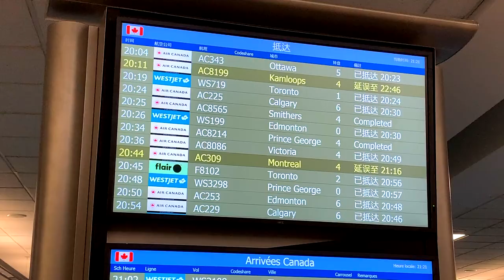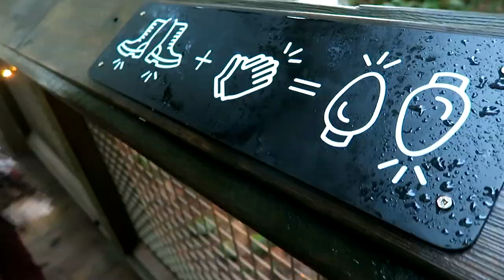Capilano Suspension Bridge MY FIRST TIME - Canyon Lights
My close friend named Sandra, came to visit and we took her to the Capilano Suspension Bridge, it was our first time too!

Matt is a Canadian YouTuber that produces fun, fast paced adventure vlogs. He has extensive reviews on different types of products and gadgets and puts them to the test with honest reviews. He travels with his wife and their little dog across the country searching for new and exciting areas to see.

He was an early adopter of YouTube and connecting with the people who tune in every week has always been the driving force behind his creativity. As his channel gets bigger, he continues to search for those great brands that want to work with him. He is committed to his craft and is professional with his connections.

Matt has traveled extensively during his career, living the first 13 years of his life in Montreal and then 15 in Toronto, his latest move to Vancouver was the beginning of his commitment to creating solid content people can rely on.

Every Saturday at 9am | 12pm ET

Help me continue making these vlogs by donating anything you can